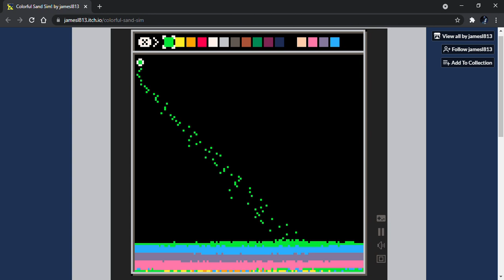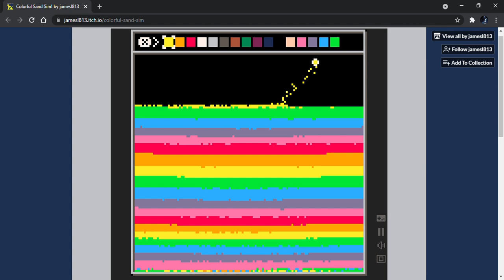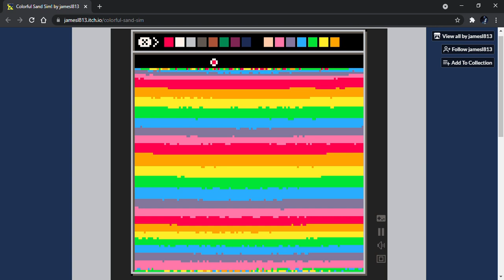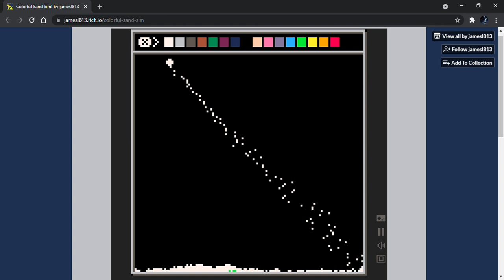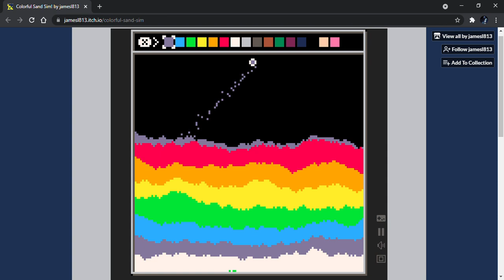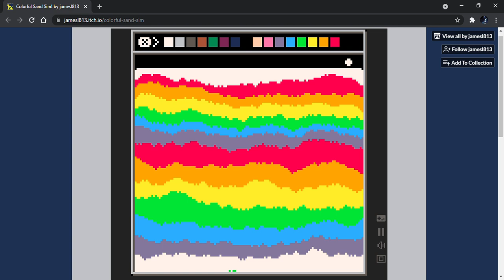Colorful Sand Sim! by JamesL813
Colorful Sand Sim! is another beautiful pixelated simulator where you create masterpieces using the colors at the top, arrow keys to move left and right and X to change colors but I wasn't aware that Z did something until I checked the controls.